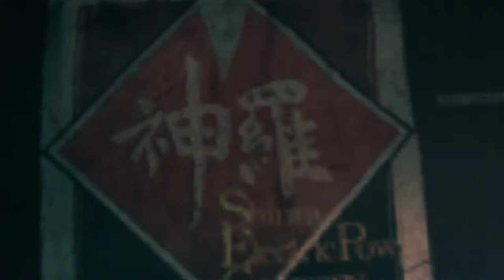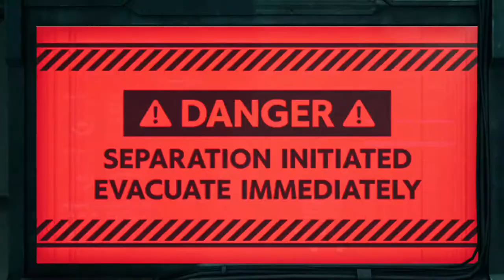Game Time: FF7 Remake Part 23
These next Episodes get heavy.